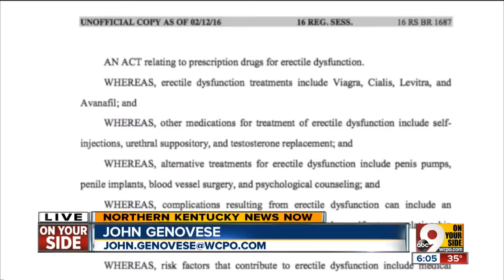Kentucky Bill Would Require Viagra Users To Get Notes From Their Wives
The proposed Kentucky bill would also require men to visit their doctors twice before receiving medication for erectile dysfunction.